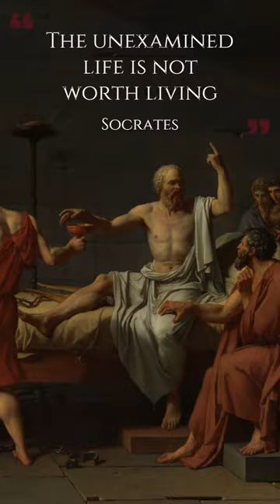Socrates - Socratic method - Philosopher of the Day